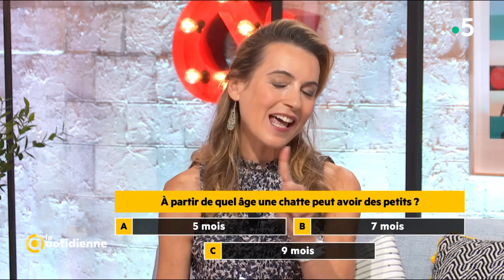Questions bêtes du 16 septembre - La Quotidienne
Consommation solidaire, transition écologique et bons conseils sont au rendez-vous du magazine présenté par Maya Lauqué et Thomas Isle, entourés d'une bande d'experts-chroniqueurs. Leur objectif : apporter des réponses concrètes aux nombreuses questions des téléspectateurs.